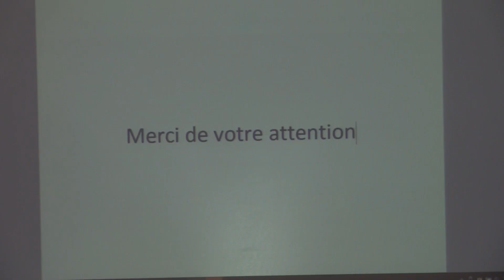Georges Sapy (2/2) Quelle limite d'insertion pour les EnRi ? Complémentarité nucléaire-EnR - 00015